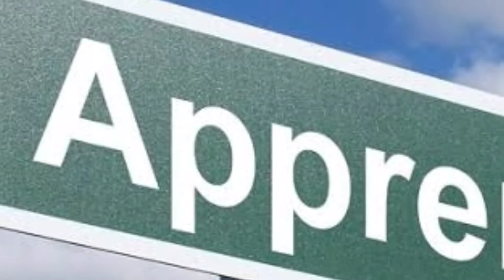What is the difference between an apprenticeship and an internship?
Internships and apprenticeships both give you hands on training, but that’s where the similarities end.

While completing an internship is almost expected for any college graduate seeking employment, an apprenticeship (almost) guarantees you a high paying job once you successfully complete it.